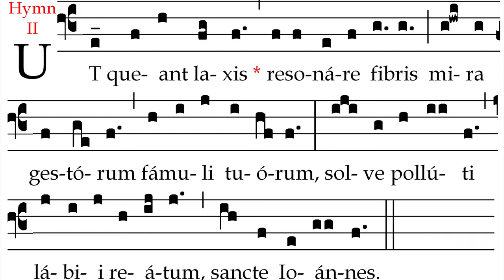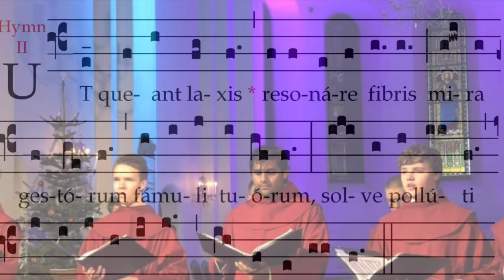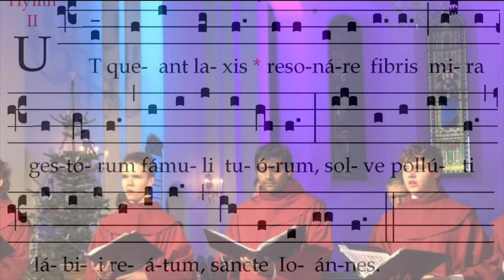St. Hallvard-guttene Ut queant Laxis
Konsert  fra 23.12.19
(Litt dårlig kvalitet på bildene)